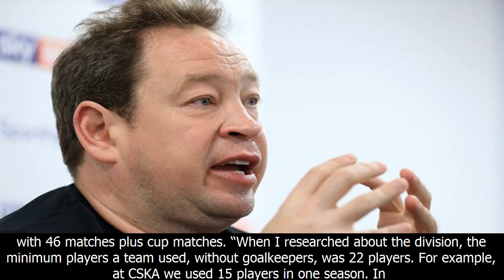Slutsky ready for toughest challenge yet as he takes charge of first league game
hull city boss leonid slutsky
leonid slutsky won three league titles at cska moscow
hull city supplement plug